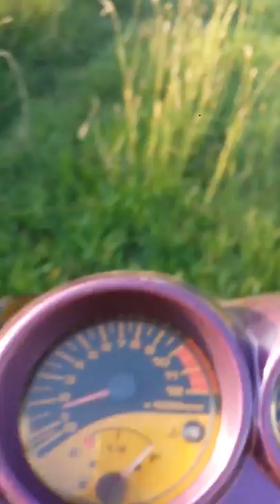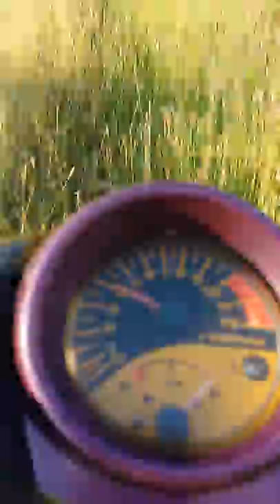Daily vlog..plimbare.."left home"💪😂